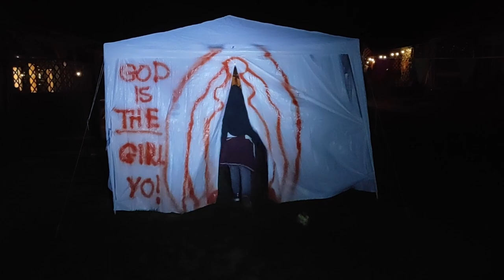TRUE-D - Amerykański Sen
Teledysk do utworu "Amerykański Sen" raperki TRUE-D.

TRUE-D jest postacią graną przez Małgorzatę Bartczak w larpiej 4th of July. Materiał zdjęciowy został w całości zarejestrowany podczas larpa przez jego uczestników.

Wokal, słowa  - Małgorzata Bartczak
Bit- Pale1080
Montaż - Frank Nowak Pics
Zdjęcia: Kamil Bartczak, Małgorzata Bartczak, Artur Biesiadowski, Zbigniew Błażejczyk, Michał Korsak, Anna Mirowska, Katarzyna Rżosińska, Anna Sol, Krzysztof Studziński, Przemysła Sychta

Ekipa larpa 4th of July
Organizacja: Bartosz Bruski, Paweł Jasiński, Ewa Żygadło
Produkcja: Anna Kowalska, Jakub Krassowski, Meg Pomorska
Scenariusz: Marta Dąbrowska, Agnieszka Hawryluk-Boruta, Aleksandra Kiebasz, Paulina Misiukiewicz, Przemysław Schamann, Klaudia Toruń
Diner: Pod Owczarkami
Obsługa: Karol Hinc, Jakub Janaszek, Krzysztof Maj, Katarzyna Rżosińska
Korekta: Bartłomiej Andrzejewski, Alicja Kluczek, Anna Łunkiewicz, Daria Michniak, Marta Salamon, Bruno Slaaneshi
Zdjęcia: Rekografia, Maciej Margielski
Współpraca: Paweł Jurgiel, Michał Rogala, Gabriela Sicińska